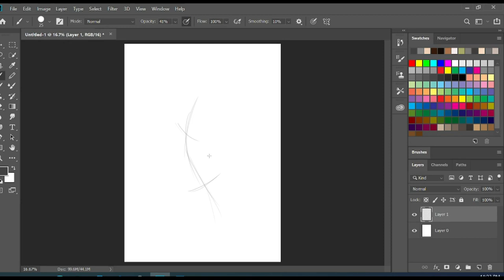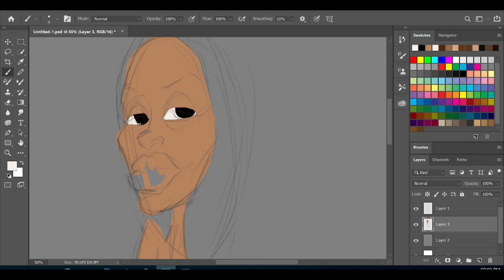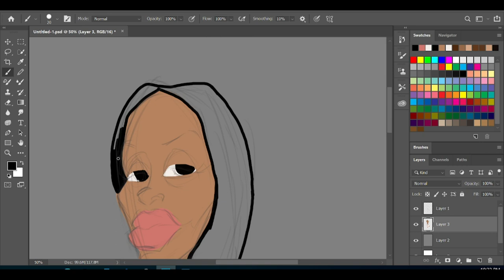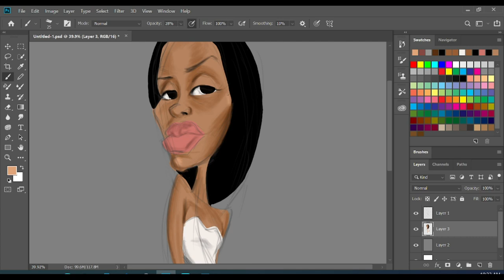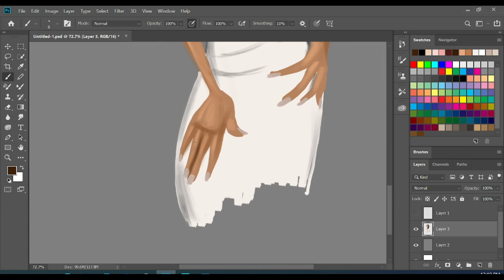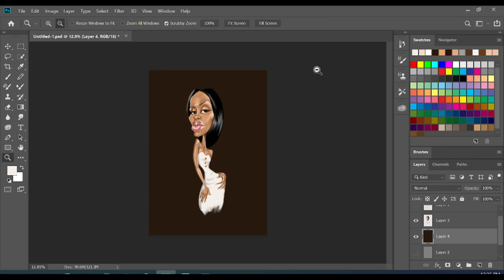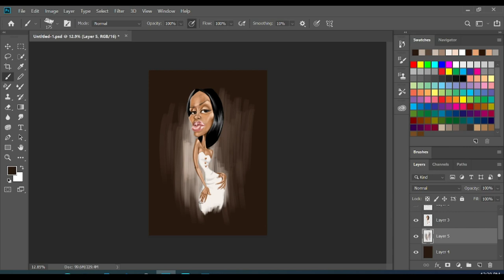Digital painting: Caricature of Susan Kaittany.